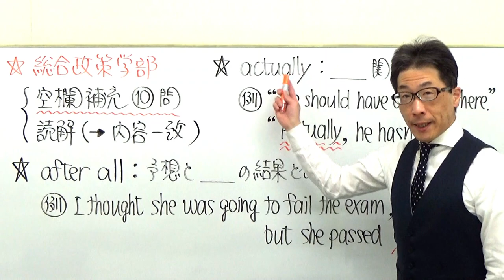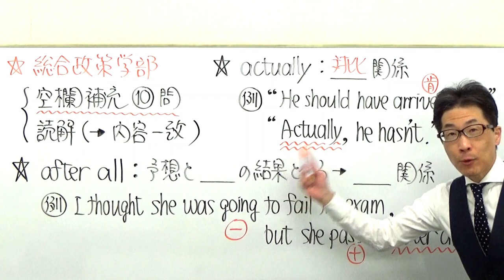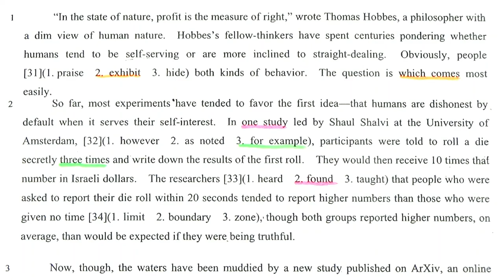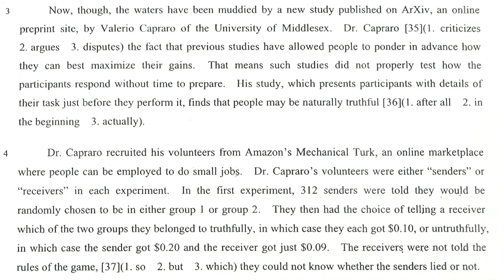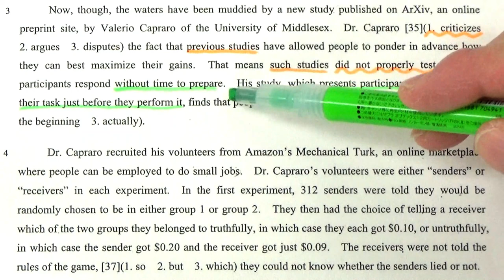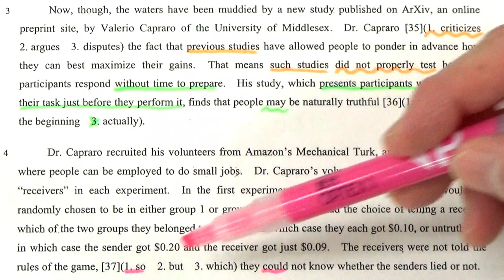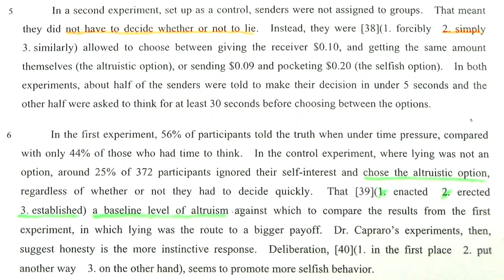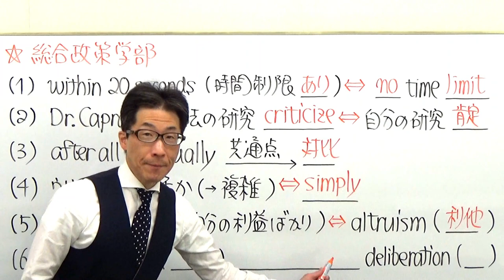【慶大英語】3415慶應義塾大長文読解過去問演習2017総合政策学部Ⅰ